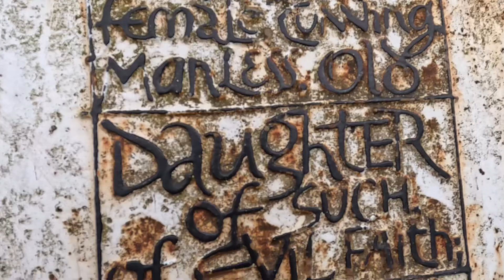(OUTDOOR COOKING - HIKING - WILD CAMPING !!!) To Improve Mental Health - Wellbeing !!!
Talking with mindfulness expert Chris Holt about using the outdoors to improve mental health and wellbeing !

Outdoor Cooking !

Join us soon to hike and talk about Mental Health or anything to do with the Channel !

Beach Camping, Wild Camping, Car Camper Conversion, Car Camping, Outdoor cooking,
4X4, SUV, Wild Camping, Hiking !

Pendle Hill, Lancashire , UK.

Leave a comment guys !

I’ll always reply !

It’s good to know who watches the video’s !

Wild Camping !

Car Camping.i

4X4 Camping !

SUV Camping !

Cameras/Equipment Used On This Channel.

To browse are purchase any of the recommended cameras/Equipment just click the link.

GoPro Hero 11 Black Creator Edition.

Nikon COOLPIX P900 Digital Camera.

Nightfox Vulpes.

Nightfox 110R.

TKWSER.

EQUIPMENT:

Nike Gore-Tex Walking Trainers.

Vango Compact Stove.

Action Camera Accessoires. (Fits All GoPros)

CKOKC Dual Wireless IPhone Microphone.

Other Recommended Cameras/Equipment.

Sionyx Aurora Pro Colour Night Vision Camera.